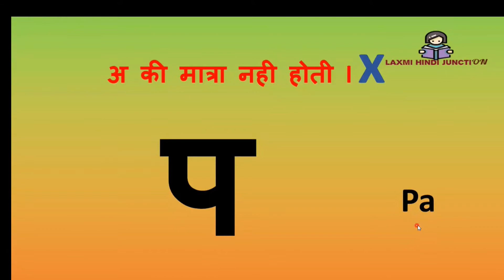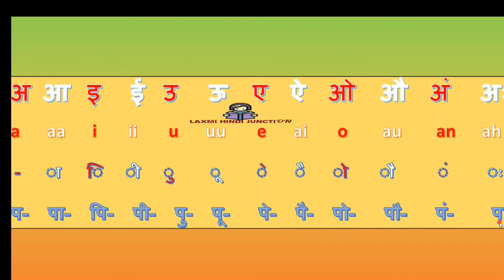Hindi Barakhadi |प- पा- पि-Pa- Paa- Pil हिंदी बारहखड़ी |हिंदी मात्रा l Write/Speak/Read Hindi matral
Hindi Barakhadi |प- पा- पि-Pa- Paa- Pi | हिंदी बारहखड़ी |हिंदी मात्रा l Write/Speak/Read Hindi matral
प- पा- पि- पी- पु- पू- पे- पै- पो- पौ- पं- पः
Pa- Paa- Pi- Pee- Pu- Poo-Pe- Pai- Po- Pau- Pam- Pah
 l
This video teaches you the Hindi Alphabets Barakhadi (हिंदी बारहखड़ी) in a very interesting & easy way.
khadi​​​​​​ | #12 Khadi Ba khadi Hindiप- पा- पि- पी- पु- पू- पे- पै- पो- पौ- पं- पः
 l

Barakhadigyan​​​​​​ 12 sounds of Hindi alphabet Ka Hindi Barakhadi & Vowels Pronunciation
हिंदीबारहखड़ी​​​​​​​ 14 khadi | hindi consonants

हिंदी बाराखडी पढ़ाई :प- पा- पि- पी- पु- पू- पे- पै- पो- पौ- पं- पः
 l

1. "क" की बारहखड़ी :
2. "ख" की बारहखड़ी : ​
3. "ग" की बारहखड़ी :
4. "घ" की बारहखड़ी :
5. "च" की बारहखड़ी :
6. "छ" की बारहखड़ी :
7. "ज" की बारहखड़ी :

Farm animal's names to learn. This educational video will help in learning farm animal names.
                                           -: carefree
students can avail themselves of this opportunity and can get free education.